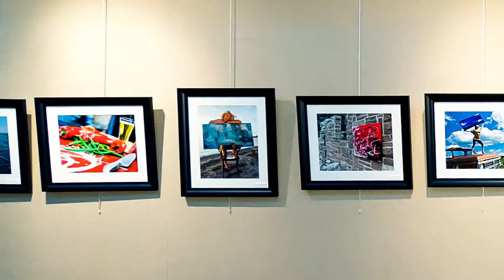Matt LeBlanc FUSION - The history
A quick history of Matt LeBlanc FUSION